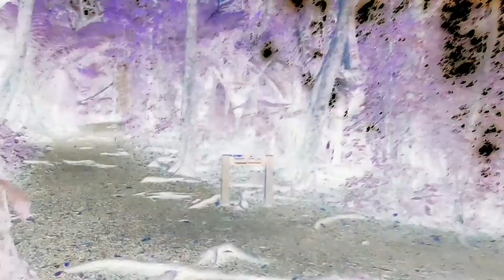Hakarimata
Upgraded section of trail from Waingaro side.
5km from the start to the lookout.